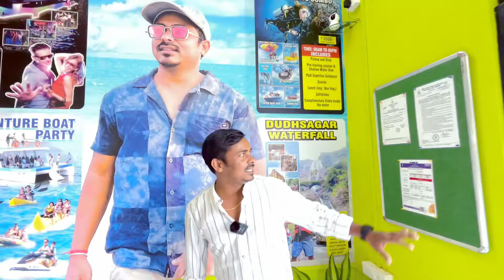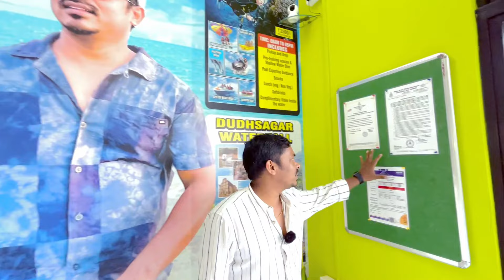Goa Trip in July 2024 | 3 Best Place to Visit During Monsoon | A-Z Goa Tour Guide | Goa Vlog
MONSOON GOA TOUR PLAN PDF FILE

Your Queries..
places to visit in goa
goa trip
budget hotel in calangute beach
budget hotel in goa
cheap hotels in goa
best hotels in goa
current situation in goa
goa current situation
goa current situation for tourist
goa covid situation
current situation in goa 2024